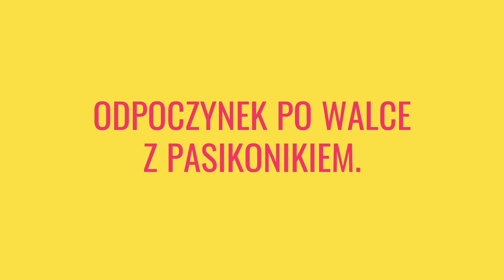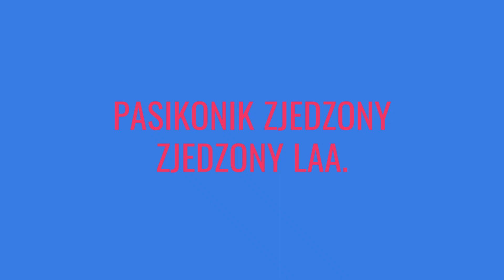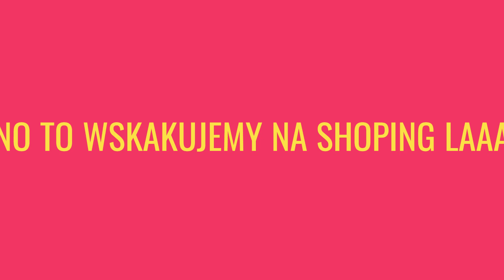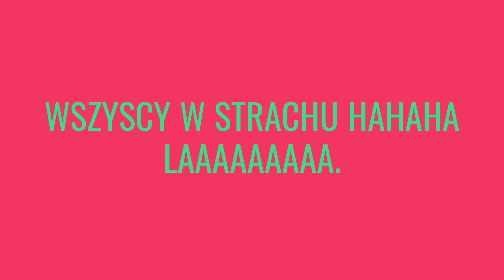ODPOCZYNEK PO WALCE Z PASIKONIKIEM TURCJA ANTALYA 👌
Ten film został przygotowany za pomocą Clipchamp